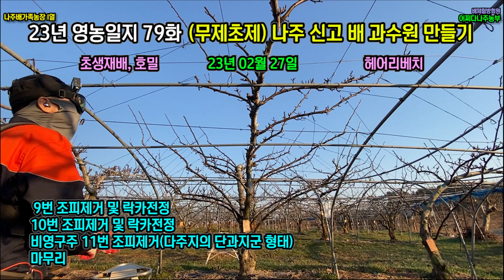23년 나주 신고배 과수원 만들기 79화 - (영농일지) I열 조피제거 및 락카(페인트)전정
23년 나주 신고배 과수원 만들기 79화 - (영농일지) I열 조피제거 및 락카(페인트)전정

I열 조피작업과 락카전정의 작업을 하는 영상이며, 작업일 아래 내용을 담고 있습니다.

영상을 통해서 여러가지 형태의 신고나무와 조피제거작업 그리고 락카(페인트)전정을 간접적으로 충분히 경험해 보실 수 있을듯 합니다.

속도는 1.25나 1.5배속 정도로 보시다가 자세히 봐야겠다는 생각이 드시는 화면에서 정상속도로 보시는 것을 추천드리겠습니다.

I열 작업한 것을 총 9화로 나누어서 업로드하고 마지막에 I열 풀버전도 올려드릴 예정입니다.

시간적인 여유가 있다면 풀버전 영상으로 한번에 보시면 작업에 대한 여러가지를 느끼실 수 있을지도 모르겠네요.

  9번 조피제거 및 락카전정
  10번 조피제거 및 락카전정
  비영구주 11번 조피제거(다주지의 단과지군 형태)
  마무리
-안내